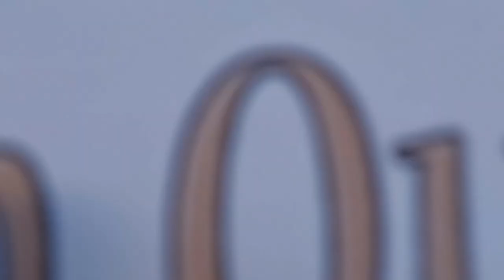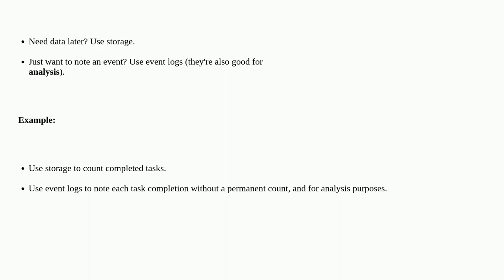Ethereum: Storage variables or event log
Storage variables or event log

A special thanks goes out to the community

  events solidity local-variables